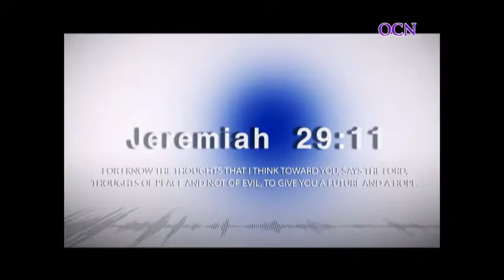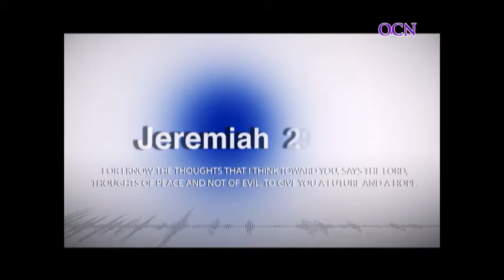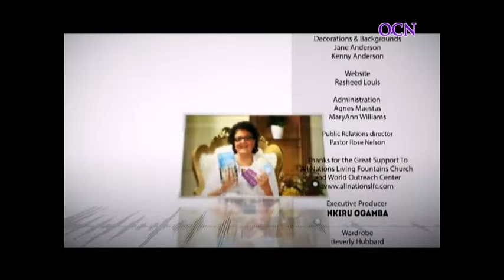The Covenant of the Blood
Rev. Dexter and Dr. Marisol Peltzer teach on the covenant of the blood of Jesus. (Hebrews 9:15; 1 Corinthians 11:25)